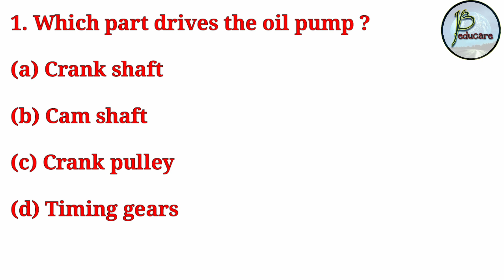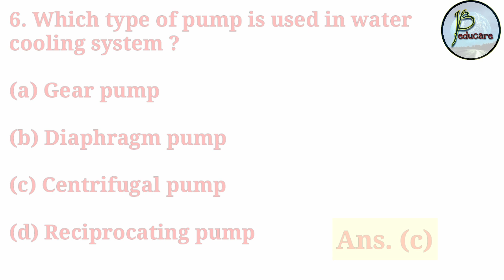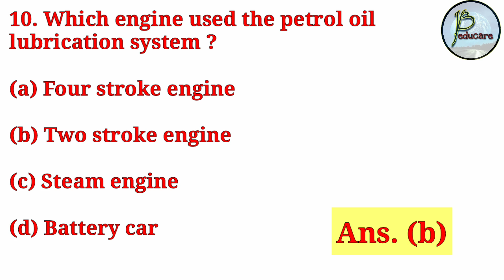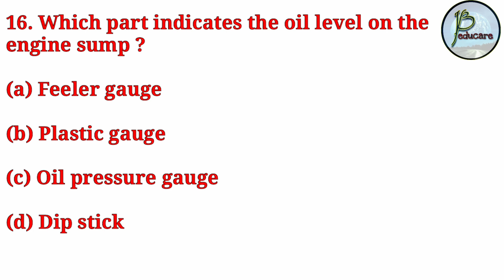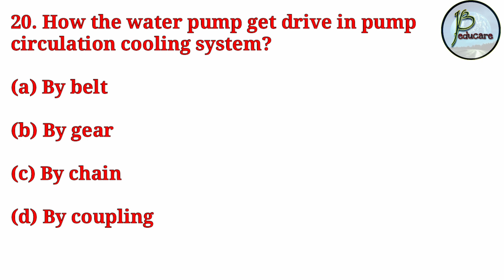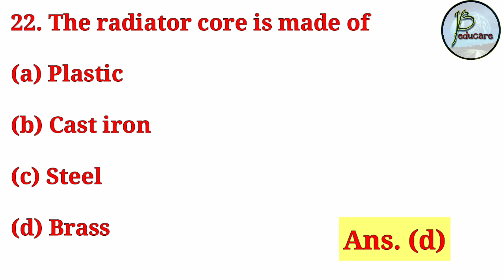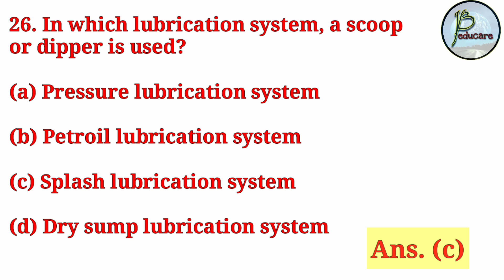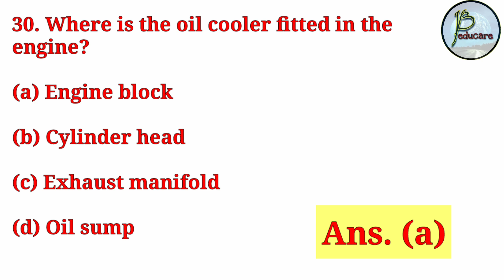Mechanic Diesel/ MMV || Cooling and Lubrication || 30 MCQ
Hi friends,

In this  video,  we have discussed 30 important MCQ of Cooling & Lubrication. These are very important from the exam point of view for the trades Mechanic Diesel,  MMV etc.

JB EDUCARE
JB educare
Jb educare
jb educare